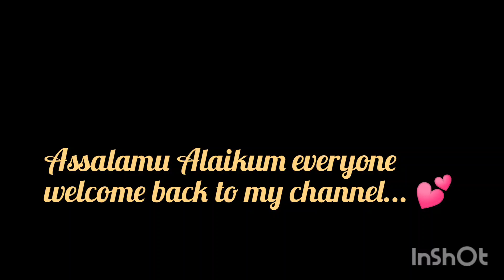Have a square meal in tk 650 at Green Langue Restsrant infront Viqarunnisa Noon School!! Crazy Offer